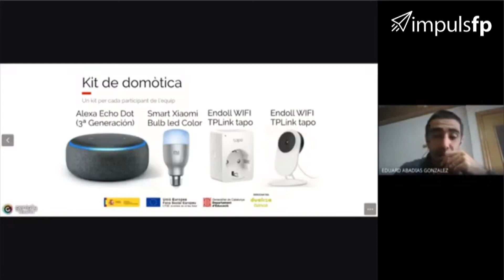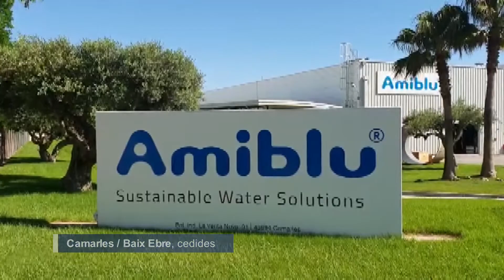Alumnes l'Institut de l'Ebre de Tortosa guanyen el premi a la innovació de la 1a Mostra ImpulsFP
L’institut de l’Ebre de Tortosa ha quedat en primera posició en la categoria d’innovació a la primera Mostra d’ImpulsFP. Virtualment, al llarg de tres dies, alumnes de formació professional d’arreu de Catalunya van participar amb xerrades, taules rodones i les presentacions dels seus projectes d'emprenedoria.